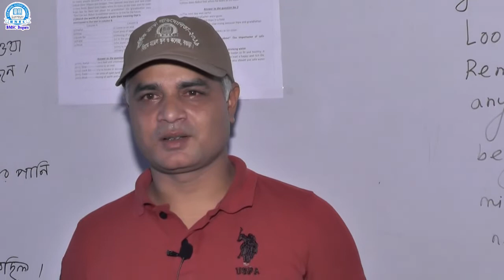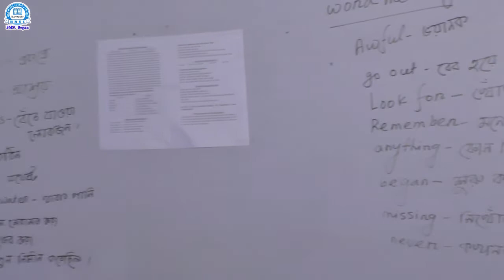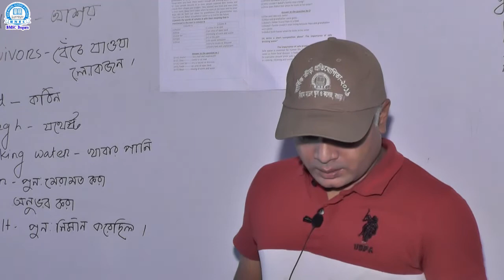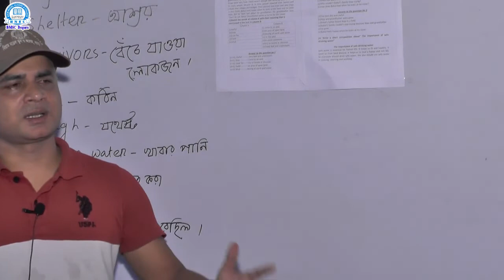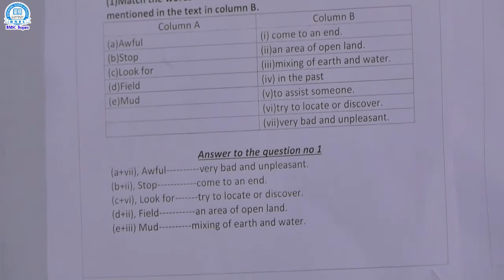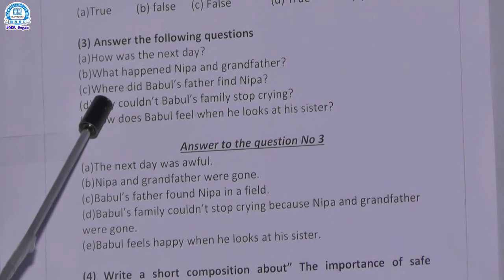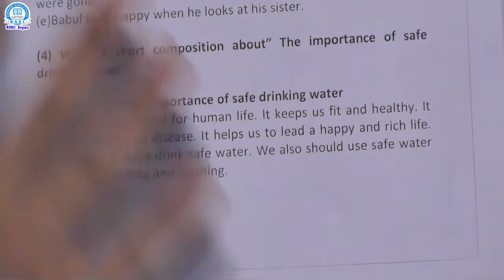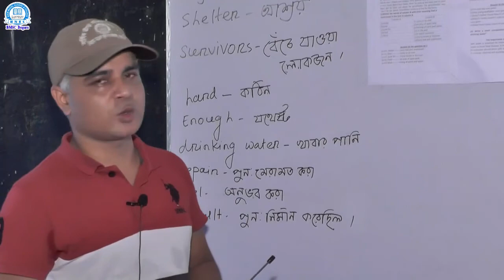Class-Five, Sub: English 1st Paper (Unit-24) part-2 Teacher- Md. Salauddin Kamal